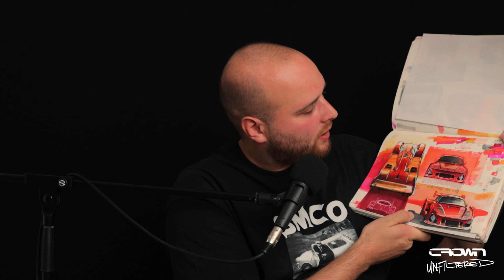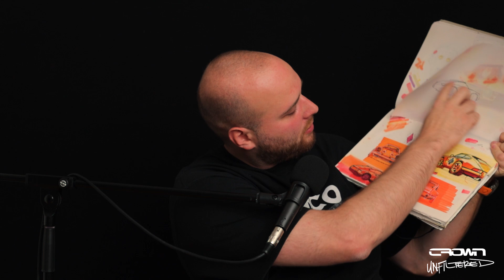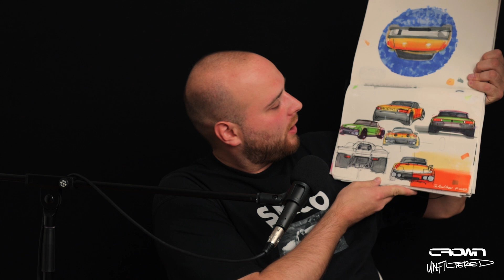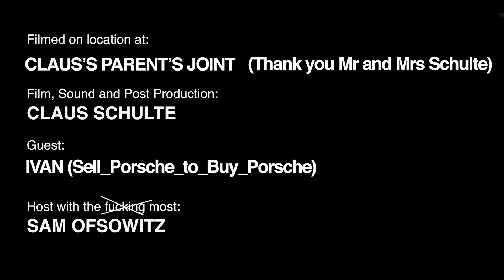Car Design Podcast | Ivan Shmatov : PUSH for it! | Crown Unfiltered Ep #19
Ivan is an exterior designer working for Audi in their motorsport department, but we talked about his side project, ‘sell_porsche_to_buy_porsche’.

This is exactly what it sounds like, except that he is selling high quality prints of soulfully illustrated hand-drawn sketches that he has produced. The proceeds from which are going towards his 911 fund.

He collaborated with Florian Weber from Paperlegend on an amazing paper sculpture of the Slant Nose ‘Moby Dick’. You can see this in Episode 6 with Flo.
Ivan has collaborated with multiple independent creatives, including Stefan Bogner from Curves Magazine, the Bridan twins of Oil Stain Lab, Onassis Porsche as well as Sebastian Toddenroth from Asphalt Kultur.

This episode is a great window into side hustle’s in the design world and as with Episode 6, might spur you on to think outside the box if your dream job is not happening for you.
I hope you enjoy this. I know I did!

Sam